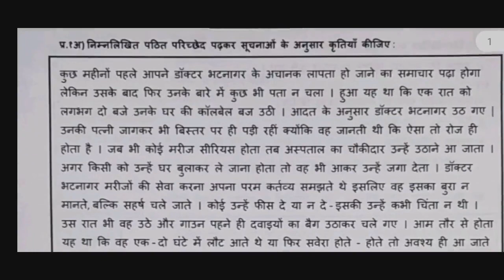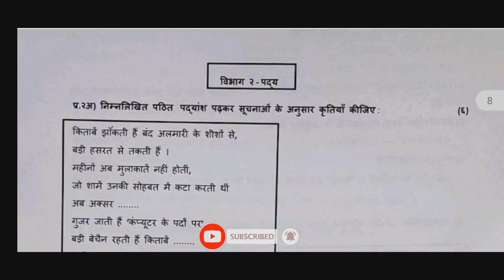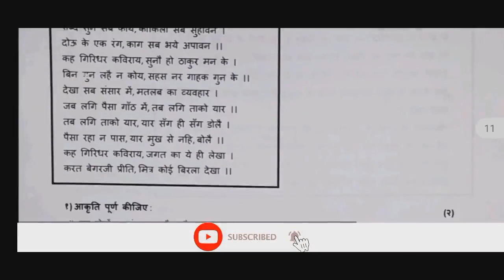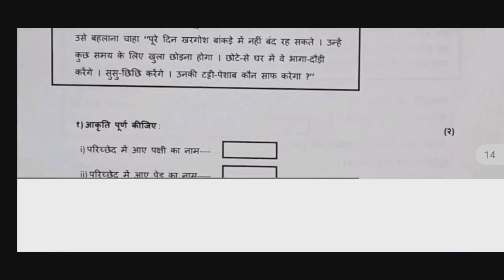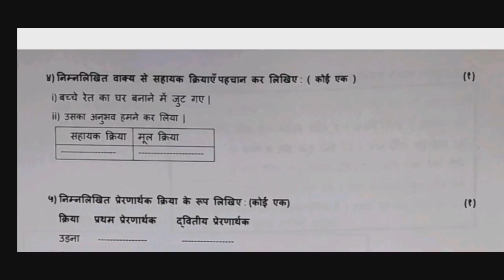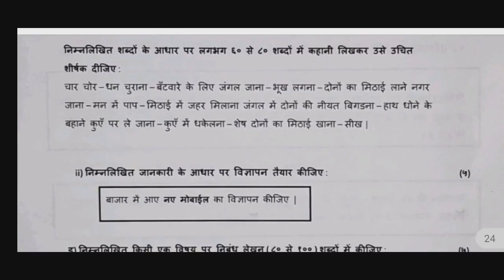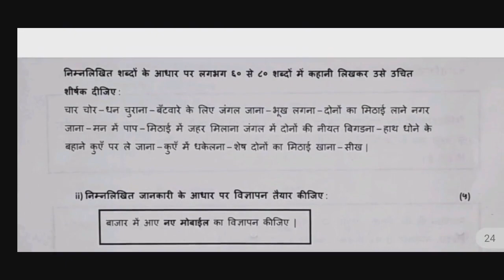9वी द्वितीय सत्र परिक्षा 2023 // 9वी हिंदी प्रश्नपत्रिका 2023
9वी हिंदी प्रश्नपत्रिका 2023
9वी द्वितीय सत्र परिक्षा 2023...

Password = Aditya@123